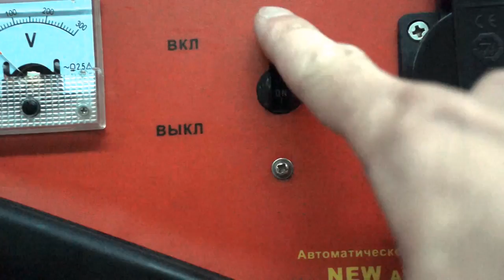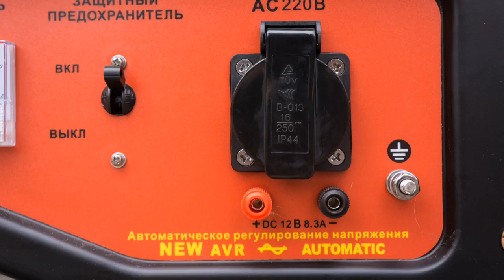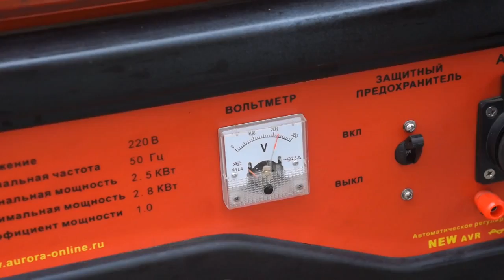Бензиновые генераторы Aurora AGE 2500, 3500, 3500D – электричество в любом месте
Бензиновые генераторы AGE 2500, AGE 3500 и AGE 3500 D предназначены для аварийного энергоснабжения дач, гаражей и пр. Напряжение в выходной сети агрегатов- 220 Вольт.
Номинальная мощность генераторов составляет 2 и 2,5 кВт , максимальная 2,2 и 2,8 кВт. Такой запас мощности, позволяет в случае сбоев в энергоснабжении обеспечить освещение загородного дома, а так же работу основных бытовых устройств (электрический чайник, холодильник, обогреватель и пр.)